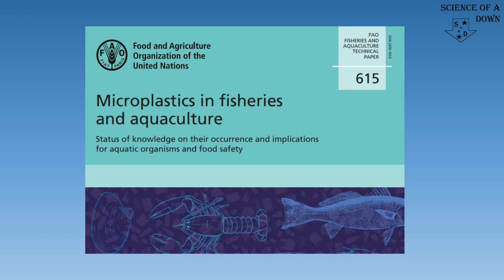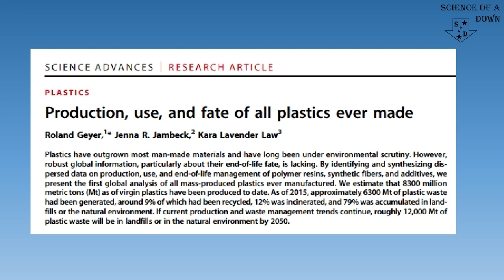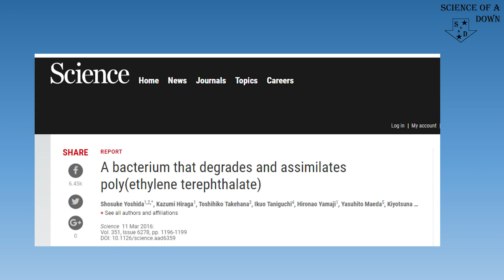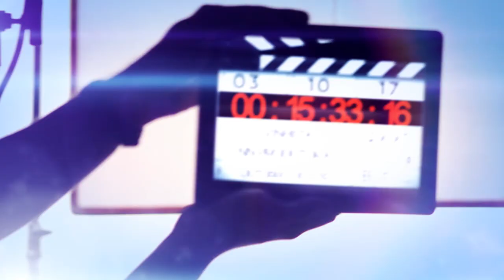Cientrevista - Resíduos plásticos: passado, presente e futuro - Julio Ruffin Pinhel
Nesta entrevistas o Biólogo especialista em resíduos JULIO Ruffin Pinhel - da empresa CICLO LIMPO - explica o caminho que a humanidade tomou gerando os atuais problemas com RESÍDUOS PLÁSTICOS.

Outros links:
How China Broke the World's Recycling